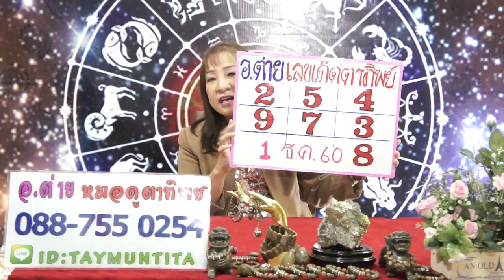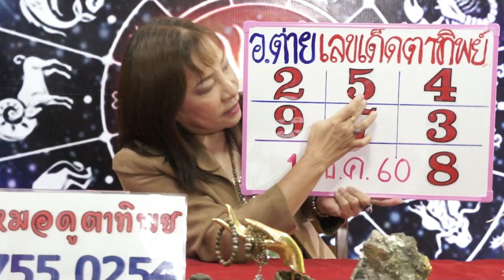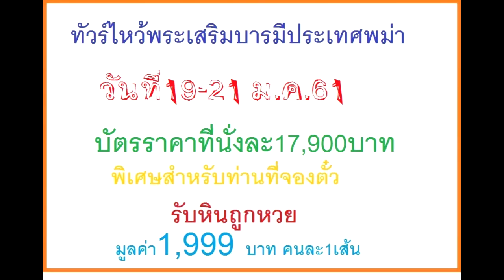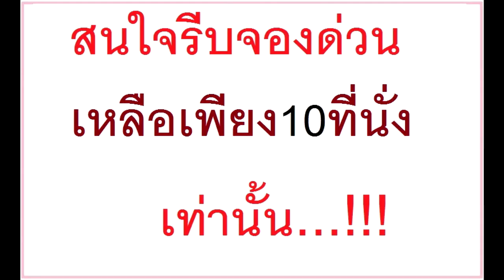เลขเด็ดตาทิพย์ งวดวันที่ 1ธ.ค.60 โดยอ.ต่าย หมอดูตาทิพย์